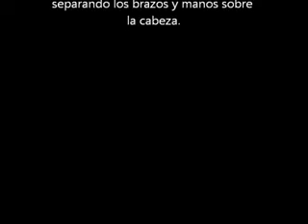Jumping Jacks Step Aerobics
El pensar continuamente "me veo bien y quiero estar mejor" dará como efecto que tu cuerpo refleje una salud física: "te verás bien y mejor" Te darás cuenta que ya estás listo para hacer el bien y dar lo mejor de tí. siii, me siento super bien...jejeje